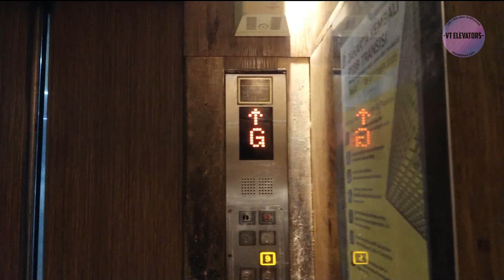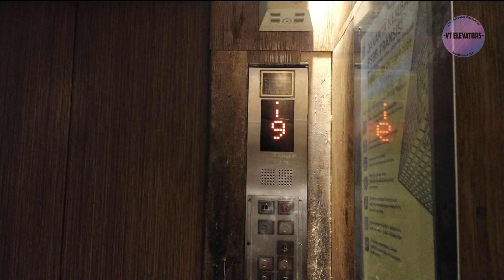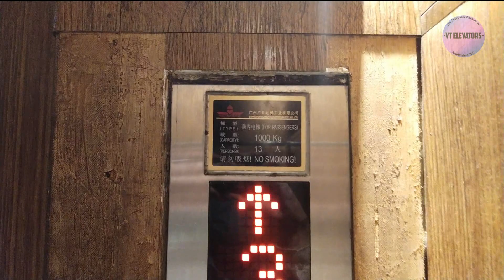Guangri GreenMax-E Passenger Lifts - Mall Taman Palem, Jakarta (Carpark)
Not just only Shanghai Mitsubishi but there's another brand in the building (Guangri with Hitachi B95 buttons) and this one's located in Carpark Building, sadly the left lift is OOS at the time of filming

Outro NCS:
Sleeping Till Noon - FROZT, Andrew A

[Video Information]
• Shooting Date: August 8th 2022
• Camera: Vivo S1 Pro
• Edited with: Filmora 9

[Building Information]
• Building Name: Mall Taman Palem
• Building Type: Shopping Mall
• Location: Taman Palem (Kamal Raya Rd.)

• Brand: Guangzhou Guangri
• Model / Fixtures: GreenMax-E MMR Traction / STEP SM-04-HSC w/ Hitachi B95
• Installer: PT Pillar Multi Sarana Utama
• Installation Year: 2004
• Type: Passenger Lift
• Capacity: 13 Persons / 1000 Kg
• Serving: GF, P1, P2, P3, P5, P6, P7, P8, P9 (9 Floors)
• Non-Serve Floors: None
• History: Original